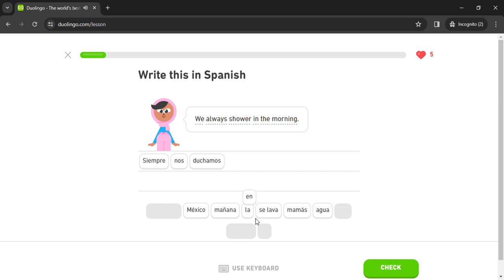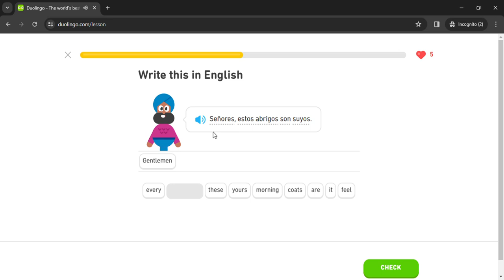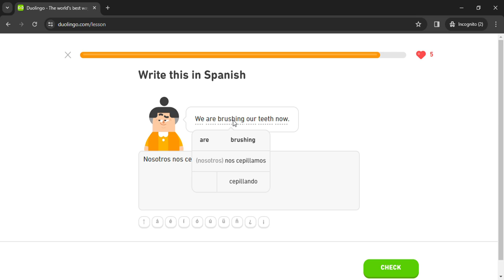Duolingo #859 Spanish - English (Part 26 - Spanish Test)